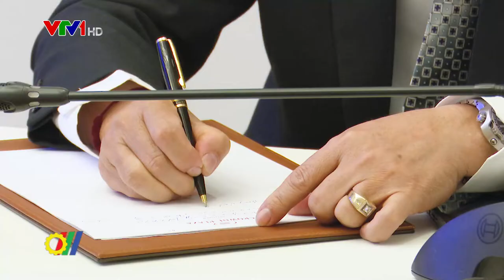Tăng cường hợp tác Việt Nam – Lào trong lĩnh vực Điện và Khoáng sản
Hai bên nhất trí sẽ thúc đẩy doanh nghiệp Việt Nam và Lào hợp tác chặt chẽ hơn nữa trong lĩnh vực khai khoáng, nhất là than đá, để bảo đảm hiệu quả trong khai thác, chế biến, thương mại cũng như bảo vệ môi trường. Đây là nội dung đã được đề cập tại buổi hội đàm giữa đoàn công tác của Bộ Công Thương Việt Nam với Bộ Năng lượng và Mỏ Lào nhằm tăng cường hợp tác song phương Việt Nam – Lào trong lĩnh vực điện và khoáng sản…